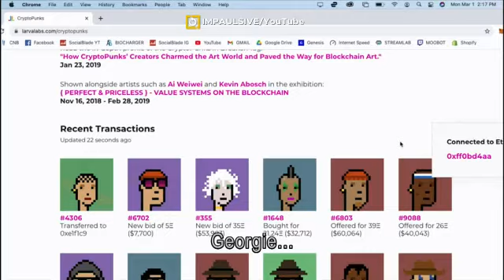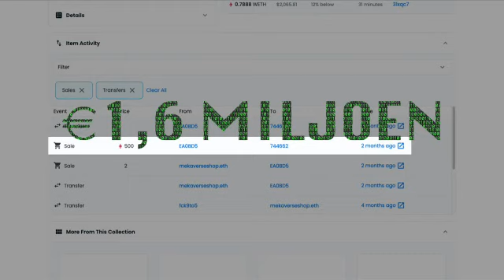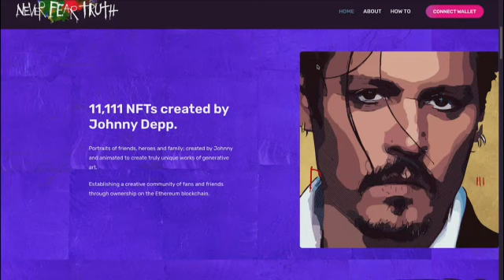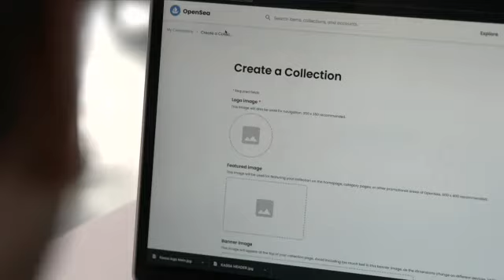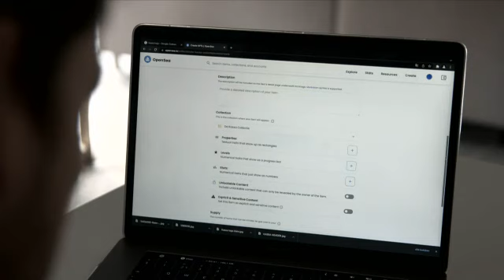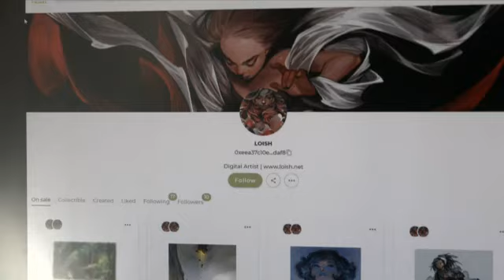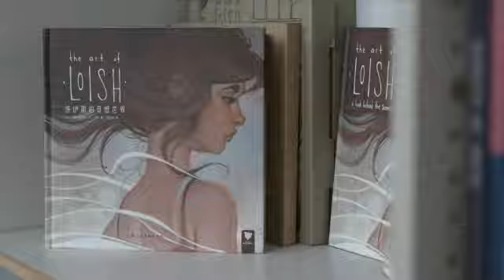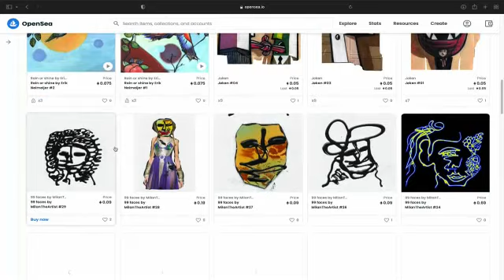NFT's: alles wat je moet weten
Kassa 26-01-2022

Fysieke kunst, zoals een schilderij van Rembrandt of beeldhouwwerk van Rodin, kan veel geld waard zijn mede doordat het origineel te onderscheiden is van een replica. Maar hoe zit het met creatieve werken die online staan en dus door iedereen gekopieerd, gedownload en gedeeld kunnen worden? Met zogeheten 'non-fungible tokens' (NFT’s) krijgen ook dit soort werken financiële waarde.